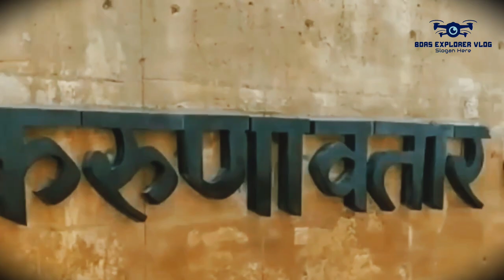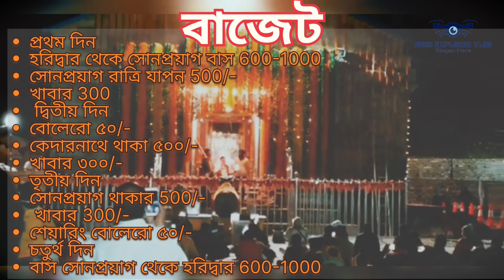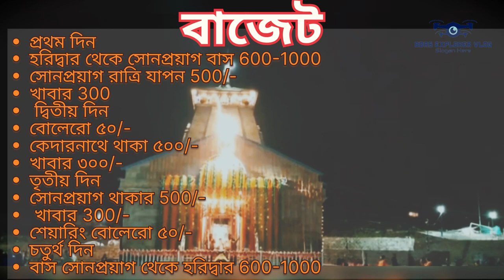কম খোরছে কেদারনাথ ভ্রমন 2023 | Kedarnath Tour Plan 2023 | Kedarnath Tour Guide In Bengali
1. Kedarnath tour from kolkata.
2. Kedamath tour guide 2023.
3. How to reach kedarnath from kolkata.
4. Kedamath tour package from kolkata.
5. Kedarnath temple.
6. Kedamath dham yatra.
7. Kedamath guide.
8. Kolkata to kedarnath tour.
9. Kedamath tour guide in bengali.
10. কেদারনাথ যাত্রা সম্পূর্ণ তথ্য,
11. Kedamath yatra 2023.
12. Kedarnath tour 2023
 13. Kedarnath.
 14. কেদারনাথ যাত্ৰা,
15. Kedarnath tour plan from kolkata.
 16. Kedarnath tour plan in bengali.
17. Kedarnath yatra 2023 bengali.
18. How To Reach Kedarnath.
19. Kedarnath Tour Guide 2023.
 20. Kedarnath Trip Plan.
 24. কেদারনাথ যেতে কত দিন লাগবে
30. একা কেদারনাথ কিভাবে যাব

My Mobile Tripod

Hello Guys, Thanks For Visiting My Channel. My Name is Bikash Das, i'm a Bengali YouTuber From Purulia There are 2 things that I truly Love This is a travel & explorer.
That's Why We Name Our Channel Bdas explorer vlog
Kedarnath Tour Plan Is Solved. So If You Like Our Videos